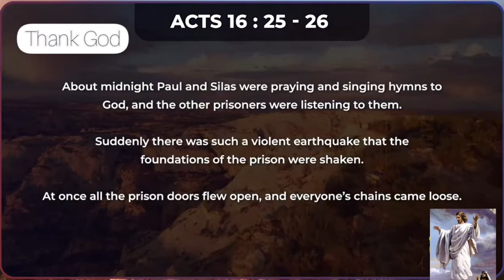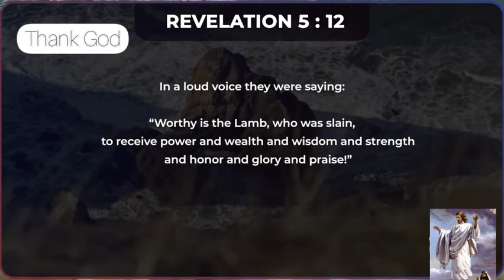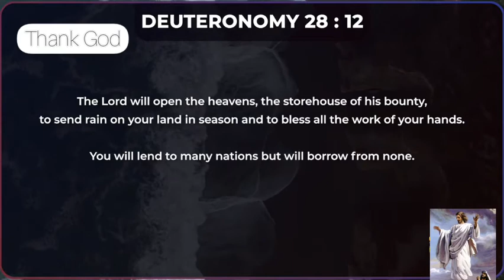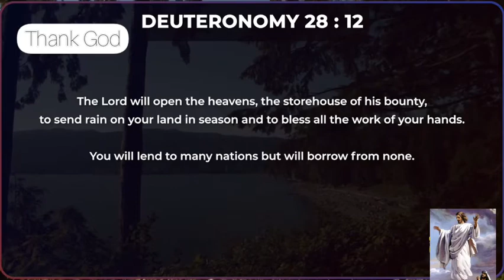A Morning Prayer To Praise God In Advance | Bless Your Day By Praising The Lord